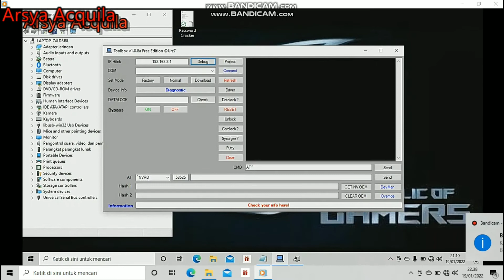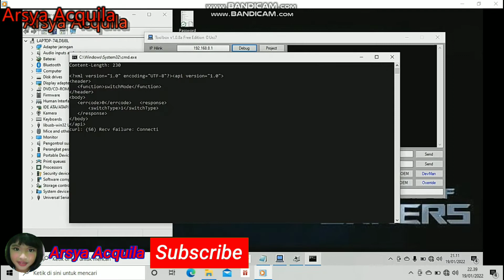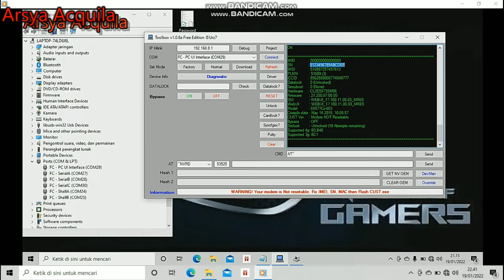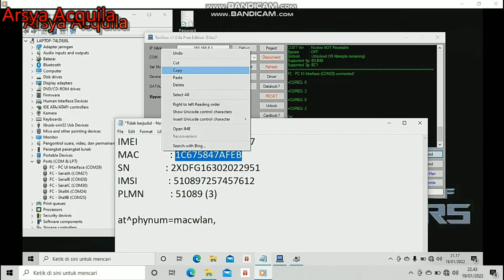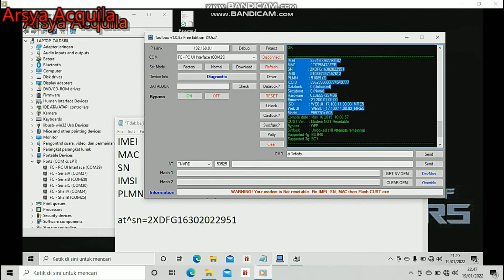BackUp Dan Pulihkan Data Modem E5577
Ini Cara Backup Data Modem Huawei E5577
Ini kemaren ada yang tanyakan caranya gimana cara backup dan pulihkan datanya...
Ini saya kasih caranya..